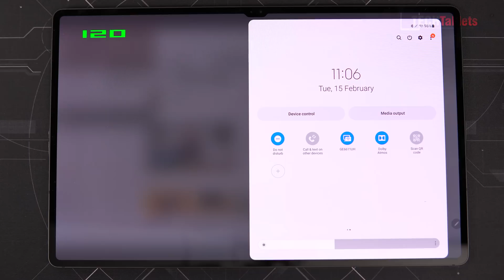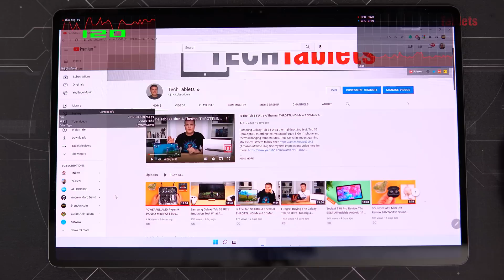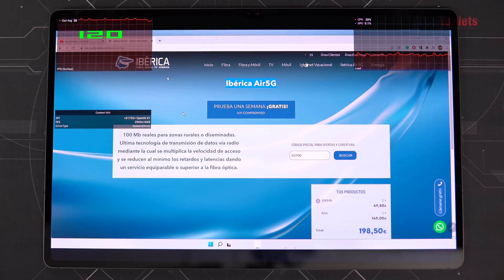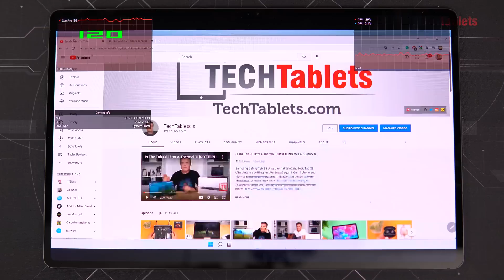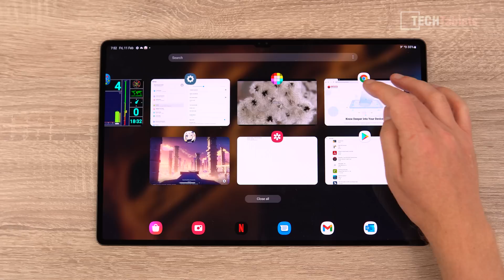Using My Galaxy Tab S8 Ultra As A Wireless Display (Second Screen Test)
Using the Tab S8 Ultra as a Windows 11 second screen or monitor with the second screen wireless display mode. Latency and FPS test, with video test. It lacks HDMI input which would have been perfect!